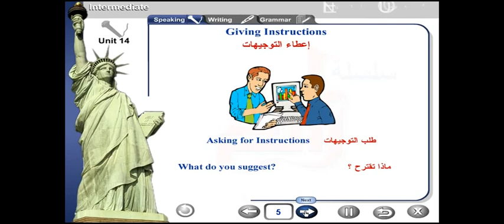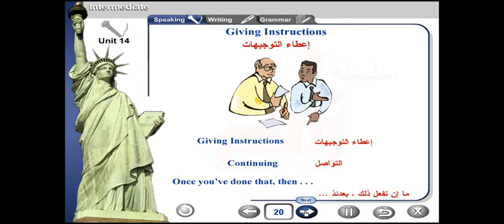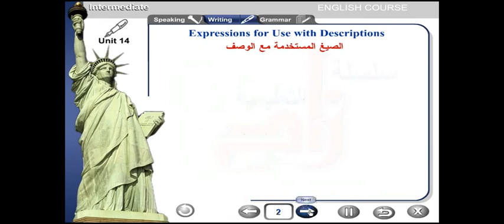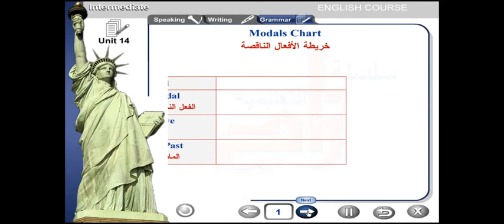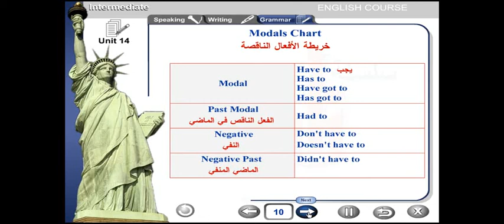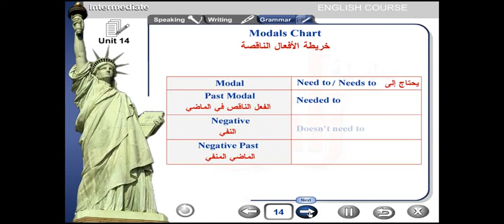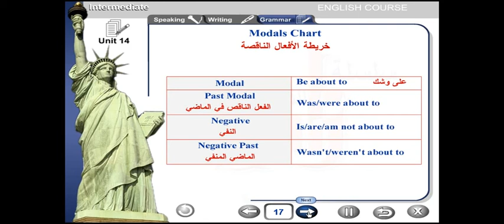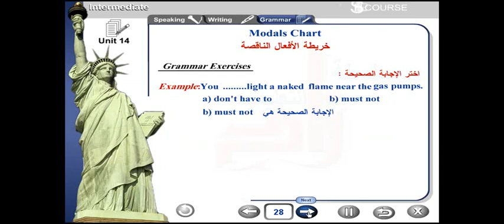english conversation give instructions unit 14